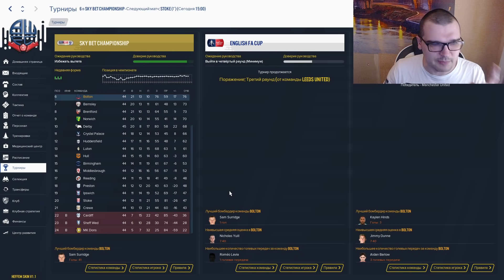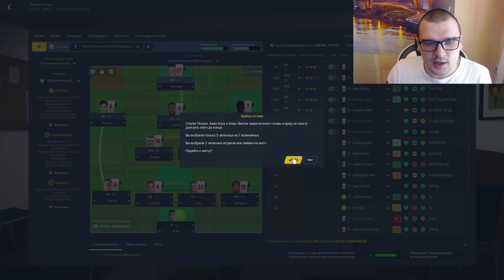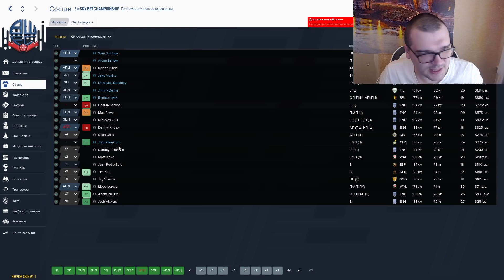ЭТО КРУЧЕ ЧЕМ ТРАНСФЕР ЗА 400 МЛН $ КАРЬЕРА FM 21 ЗА БОЛТОН В FOOTBALL MANAGER 2021